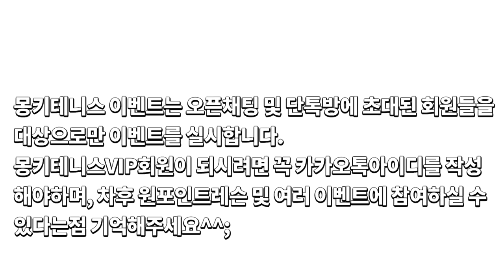몽키테니스TV-(시청자신청레슨)드롭발리는이렇게?해야한다!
오늘의 강의는 시청자신청레슨에 대한 두번째강의! 바로 "드롭발리"입니다!
이번강의는 사실 초급자분들보단 중.상급자분들에게 필요한 강의입니다.
하지만 초급자분들도 시청할 수 있는 기본적인 드롭발리를 이해할  수 있도록 준비하였구요!
중,상급자분들에겐 상황에 맞는 드롭발리를 구사할 수 있는 강의를 준비하였습니다^^;
27,29,31일 강의는 테니스용품이벤트강의기간입니다.
자세한 내용은 아래의 방법으로 참여하시면됩니다.
*용품이벤트는 선착순100분만 참여가능하니 참고바랍니다!!
1.카카오톡에서 "몽키테니스VIP"를 검색한다!
2.몽키테니스VIP오픈채팅방에 접속한다!
3.오픈채팅방 "상단"에 용품이벤트공지를 클릭한다!
4.본인의 숫자(이벤트참여번호)와 본인의 카카오톡아이디를 작성한다.
  (이벤트참여번호는 댓글순서대로 작성하시면됩니다. 예:최근댓글의 번호가32라면 내번호는 33번)
5.레드몽키와대디몽키가 직접번호를 추첨하여, 해당된 회원에게 테니스용품을 지급함!
6.추첨하는 영상도 제작을 하며, 차후공지예정임!

앞으로 더 많은 이벤트들이 준비되어 있으니, 몽키테니스의 소식을 누구보다 더 빨리 받고싶으시다면 몽키테니스단톡방의 VIP멤버가되어주세요ㅎㅎ
금일하루도 잘보내시고 늘 즐테하시길바랍니다^^;